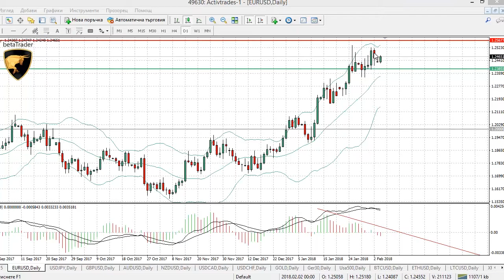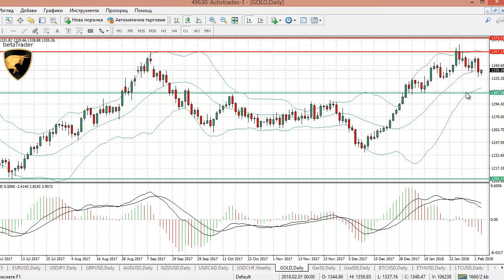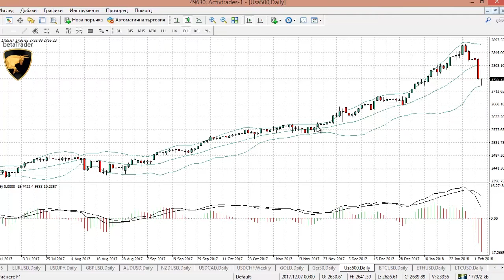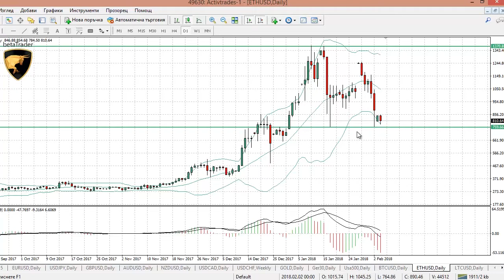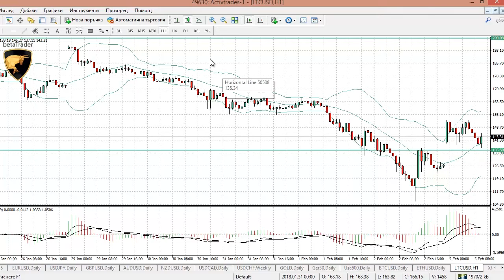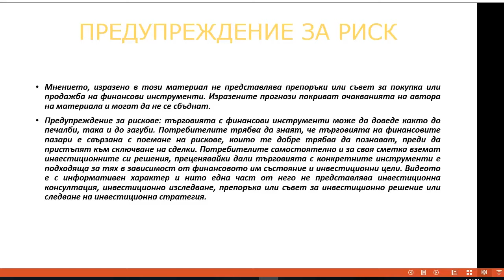Низходящият тренд при криптовалутите остава в сила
✅ Тествайте трейдинг стратегии в безплатно демо Седмичен форекс и крипто анализ 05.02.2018
- Очакваните корекции при част от основните валутни двойки започнаха;
- DAX30 започва низходящо движение.

Вашият капитал би могъл да бъде изложен на риск.